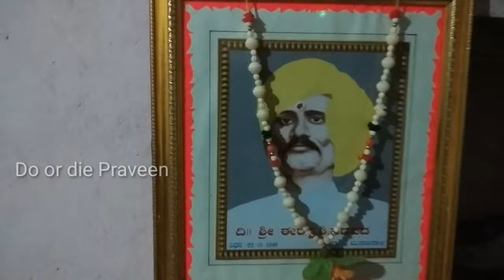ಹಡಪದ ಅಪ್ಪಣ್ಣನವರ ಜನ್ಮಸ್ಥಳ |KARNATAKA TRIGGER TV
೧೨ ನೇ ಶತಮಾನದಲ್ಲಿ ಬಸವಣ್ಣನವರ ಆಪ್ತ ಕಾರ್ಯದರ್ಶಿ ಆಗಿದ್ದ ಈ ಅಪ್ಪಣ್ಣ ಅಥವಾ ಹಂಪಣ್ಣ.